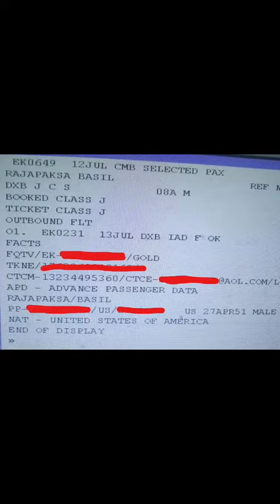நாட்டை விட்டு தப்பிக்க முயன்ற பசில் ராஜபக்ஷ விமான நிலைய அதிகாரிகளால் முறியடிப்பு - வெளியான வீடியோ